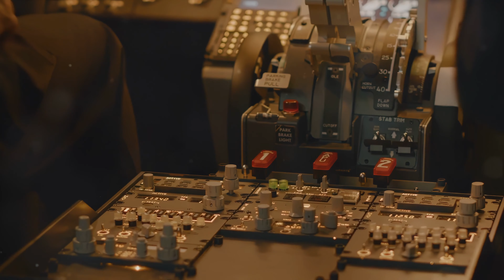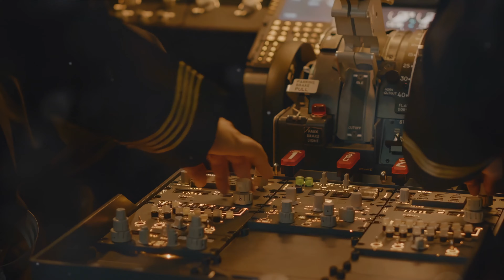The Spectrum of Naval Engagement in the Pacific in WW II